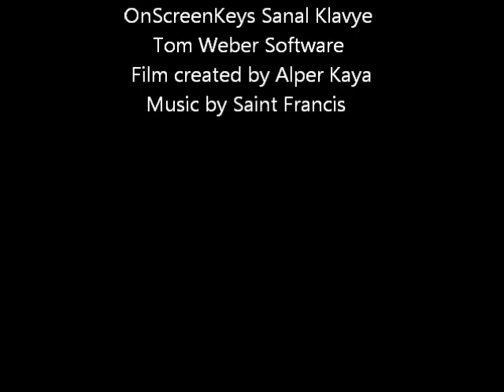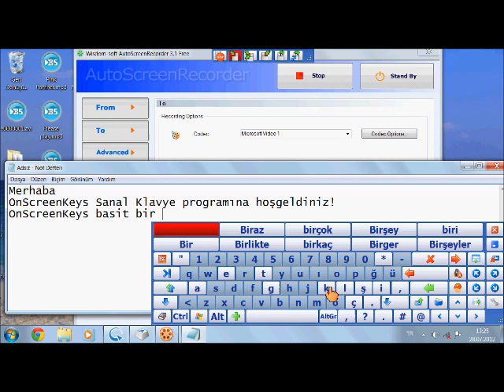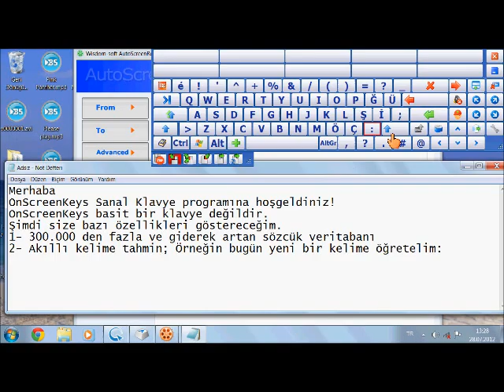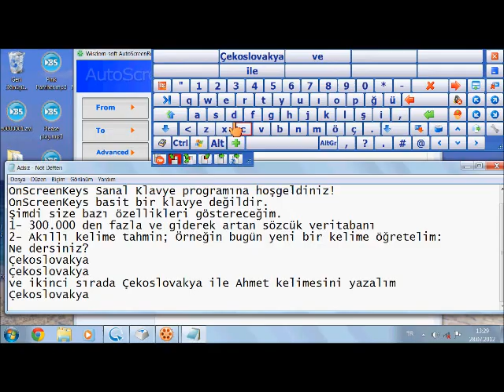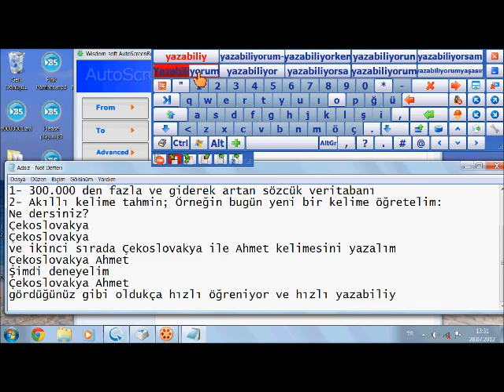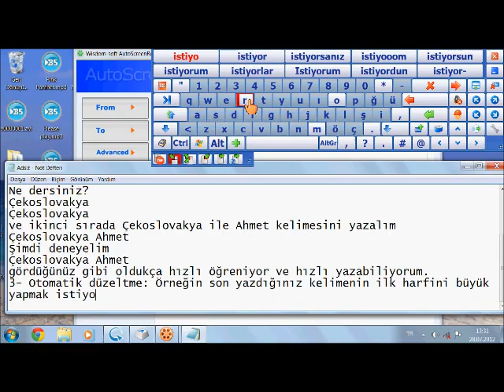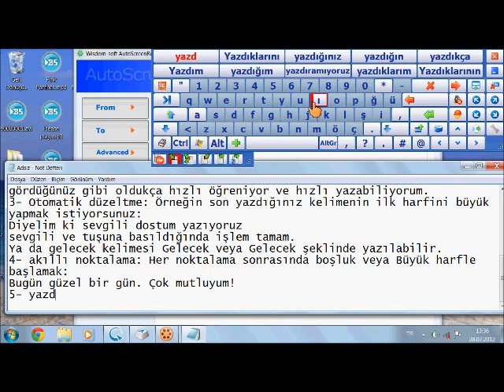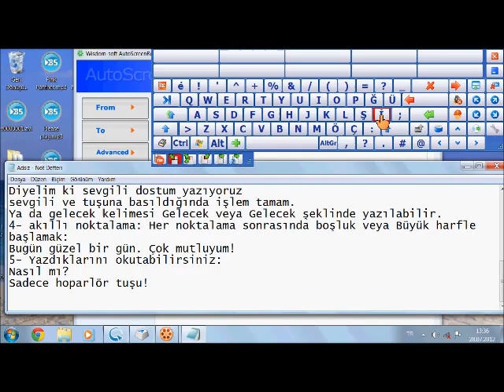OnScreenKeys Keyboard sanal klavye Türkçe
OnScreenKeys Sanal Klavye Tanıtım Video Türkçe
Deneme Sürümü: